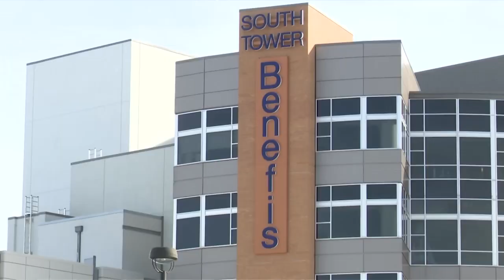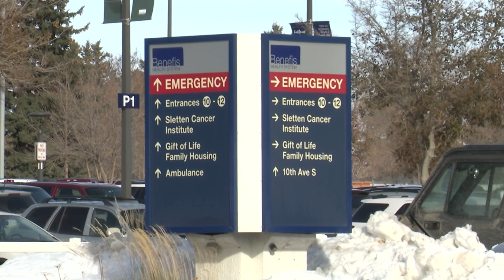Great Falls College-MSU assists Benefis with ventilators as COVID cases surge